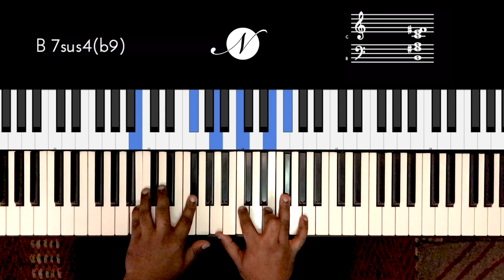Riff #2140 - Jason Zac